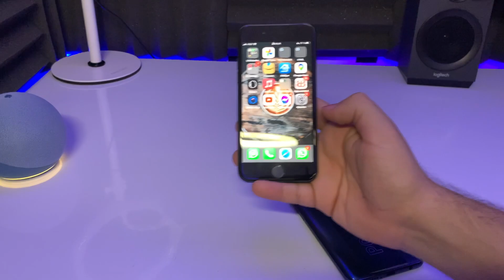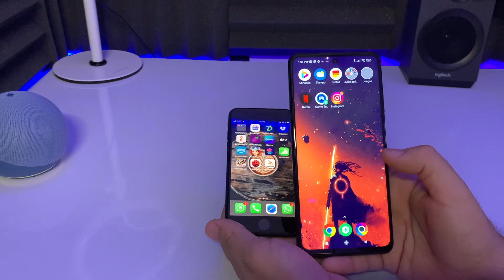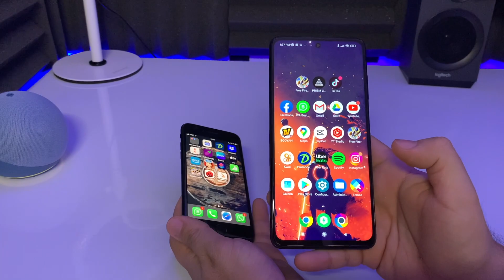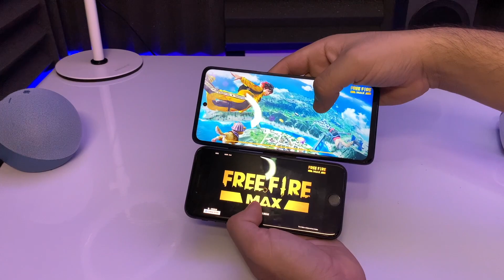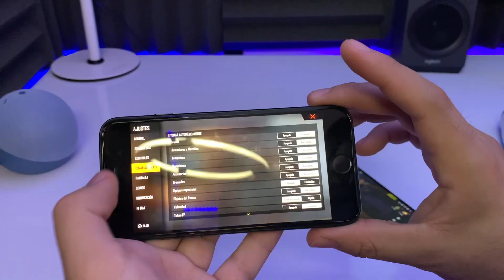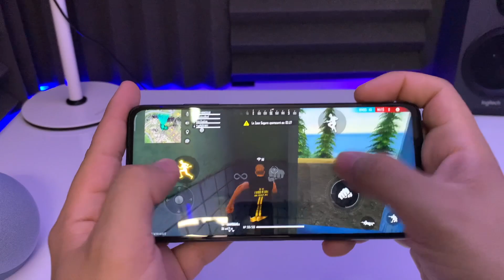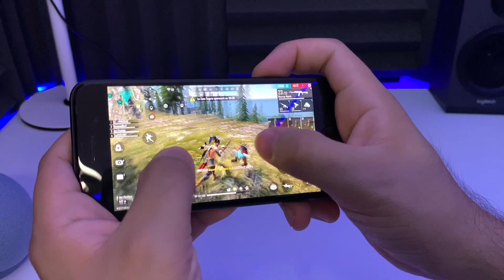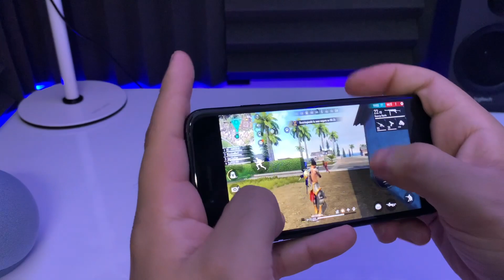XIAOMI POCO X3 PRO vs IPHONE SE 2020 ¿Quien ganó?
LINK DE COMPRA